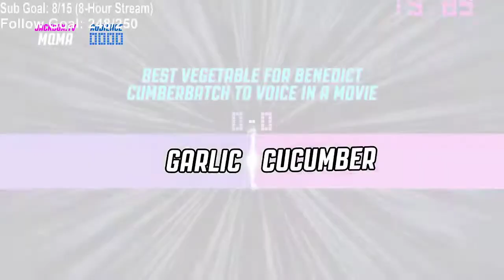haha big funny (benedick cucumberbatch)